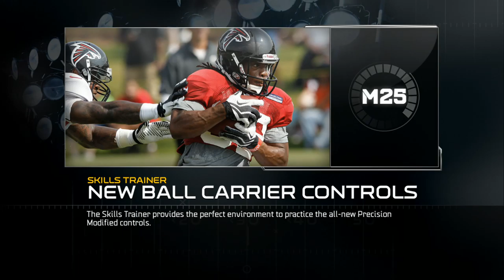UBMurda187 vs 144